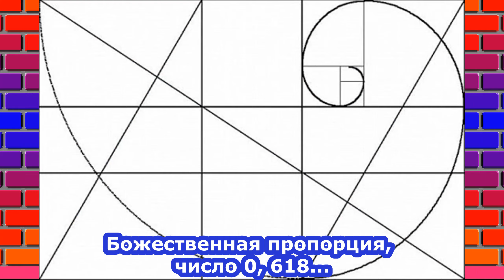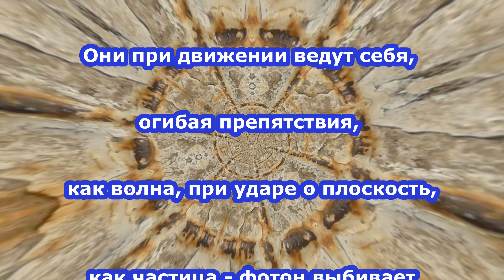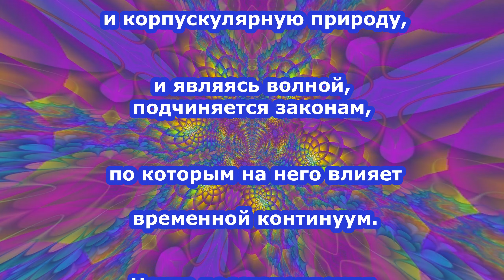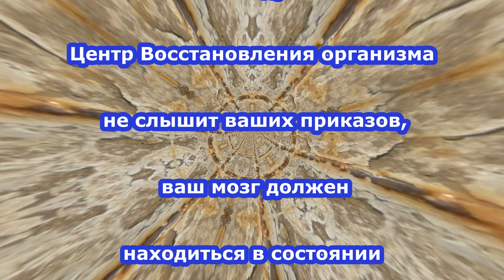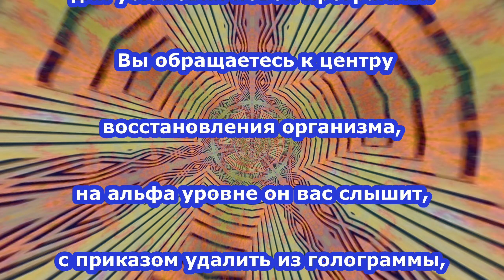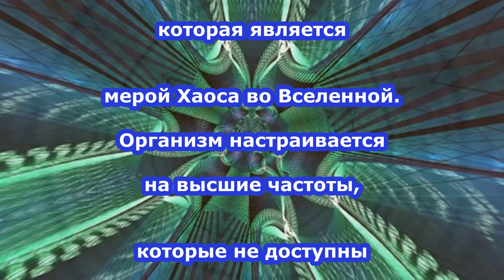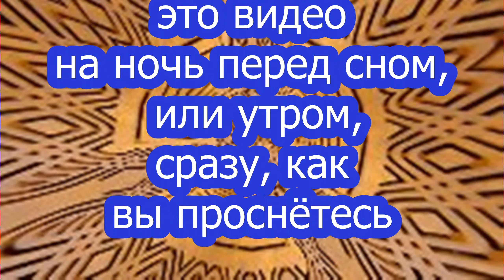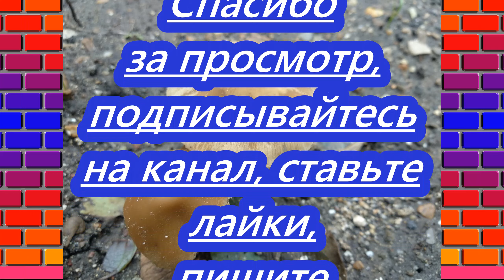Музыка фракталов, видео посвящается Розе Ивановне Швец Подъяновой и её матери Подъяновой Александре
Прослушивание музыки и просмотр естественных природных картин, и фракталов помогает приведению в гармонию процессы обмена в организме.
Автор этого видео посвящает его своим родным, которые перешли в другой мир, откуда только иногда появляются весточки от них во сне.
Сон и Явь, переплетаются, создавая жизненные узоры.
Все великие люди, имея выход в информационное поле земли творили и создавали всё на Земле, благодаря идеям, полученным из тонкого мира.
Возможно и это видео навеяно воспоминаниями, о том, как мама и бабушка вечером, под звёздами рассказывали нам свои чудесные сказки, которые нас сделали умными и сильными...
Видео создано с любовью и самыми лучшими пожеланиями для всех, кто смотрит это видео.
Желательно смотреть это видео на ночь перед сном, или утром, сразу, как вы проснётесь.
Исцеление фракталами и музыкой.
Фракталы в природе.
Божественная гармония золотого сечения.
Вселенная состоит из
1) Земля,
2 )Вода
3)Воздух
4) Огонь
5)Их между собой соединяет Божественная пропорция, 5 элемент
строения Вселенной число 0,618..., единица, или кирпичик Вселенной - фрактал, благодаря этому Всё и вся находятся между собой в гармонии.
Дизгармония - это болезнь, повышенная Энтропия - мера Хаоса.

Музыка из фонотеки видео редактора ютуба